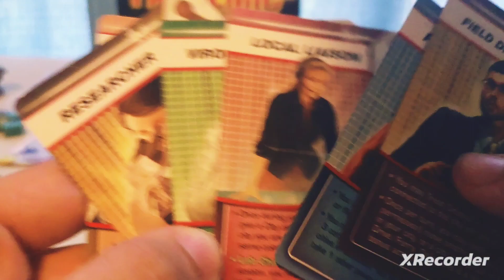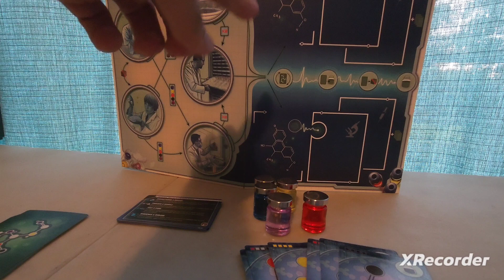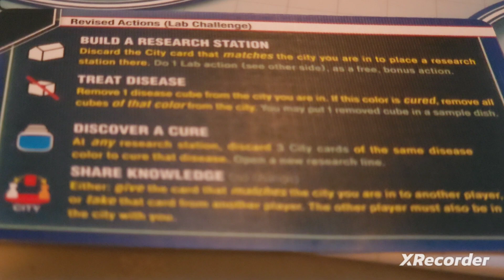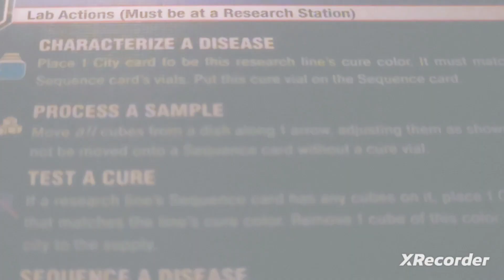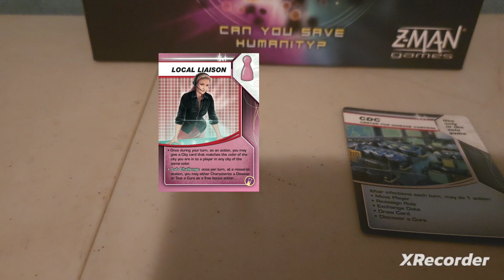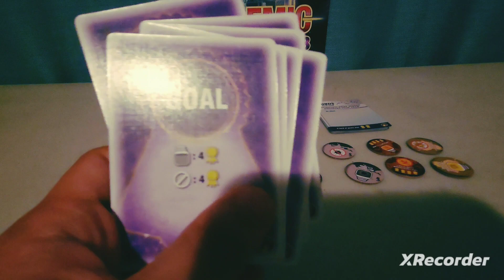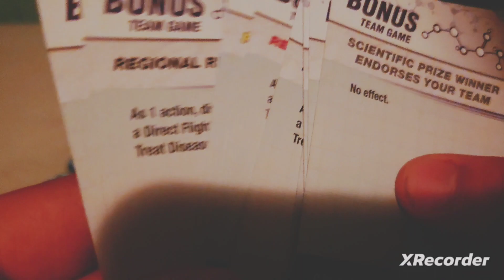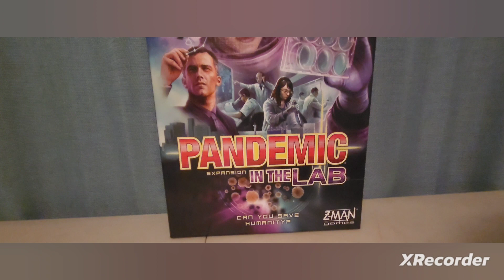[How to Play] Pandemic: In the Lab Expansion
0:00— Introduction
0:29— What's New?
2:18— Virulent Strain/ Worldwide Panic
4:54— Lab Challenge
23:53— Lab Actions review
25:10— Additional tips/Recap
30:28— Solo Game Challenge
35:48— Team Game Challenge
51:27— Conclusion

In Pandemic: In the Lab, the second expansion for Pandemic, you will use a new game board that allows you to move the pawns in a laboratory. The goal of this activity is the same as in the base game – finding cures for diseases – but this time in a new way. Behind sealed bio-hazard doors, scientists race against time to sequence diseases, take samples, and test cures.